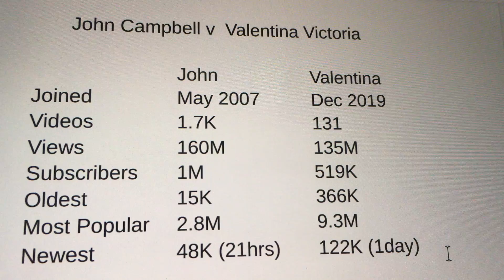Dr John Campbell today - Sunday Update